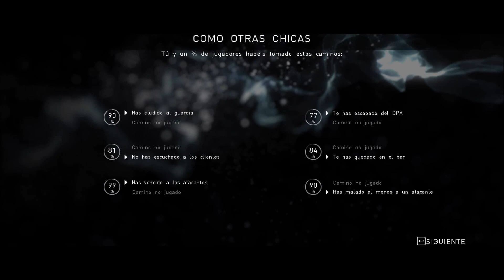Beyond Two Souls - Ep. 5 Me voy de Fiesta.... Sale MAL! - Judas360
Buenos(as) Días, Tardes o Noches dependiendo de a que hora veas este vídeo, Mi nombre es Judas360, solo quiero divertirme jugando esto, charlar de la vida, de lo que me plazca o de lo que quieran que hable.

NOTA: Sigo configurando el micrófono por eso hay unas partes donde se escucha un pequeño sonido de fondo, una disculpa.

*Hoy traigo un titulo que realmente merece muchísimo la pena, espero que les guste tantísimo como a mi y  así disfrutarlo juntos, gracias por todo*

El titulo del juego es Beyond Two Souls y puedes conseguirlo en Steam y en otras plataformas como puede ser ps3 y ps4, evidentemente también en otras tiendas digitales.